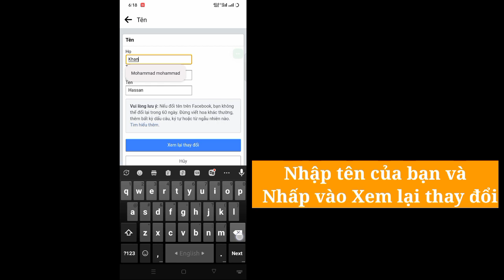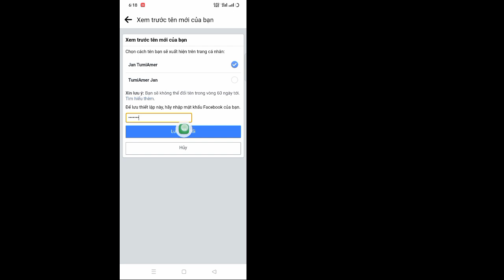Cách đổi tên Facebook profile 2023 Đổi tên Facebook profile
Ở đây trong video này, bạn sẽ tìm hiểu. Cách thay đổi tên của bạn trên hồ sơ Facebook 2023Thay đổi tên hồ sơ Facebook, xem toàn bộ video này và làm theo tất cả các bước của tôi mà không bỏ qua.  Đó là phương pháp siêu đơn giản và dễ dàng.
 Thay đổi tên trên hồ sơ Facebook
  Từng bước - từng bước theo tôi:-
 Mở ứng dụng Facebook của bạn và nhấn vào " Menu ba dòng,"Và trên cùng góc bên phải,"Nhấn vào Cài đặt và quyền riêng tư "Nhấn vào" Cài đặt"Bây giờ chọn Thông tin cá nhân và tài khoản.  Tại đây, nhấn vào Tên bên dưới Chung,"Bây giờ, bạn có thể Nhập tên mới mong muốn vào Tên, Tên đệm, Họ. Bây giờ, nhấn vào Xem lại thay đổi. Chọn cách tên của bạn sẽ xuất hiện trên hồ sơ của bạn Thay đổi tên. Trên cùng Cuối cùng Nhập  mật khẩu của bạn và nhấp vào Lưu thay đổi. Người dùng điện thoại di động Android.
 🌹Cảm Ơn Đã Xem...
 🌹Đừng Quên 1 LIKE...
🌹Hãy chia sẻ với bạn bè.